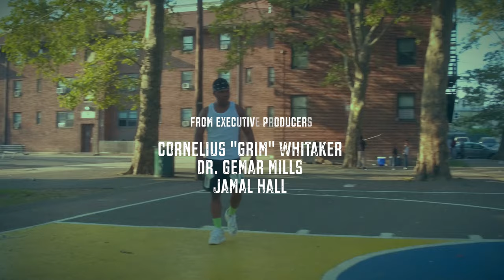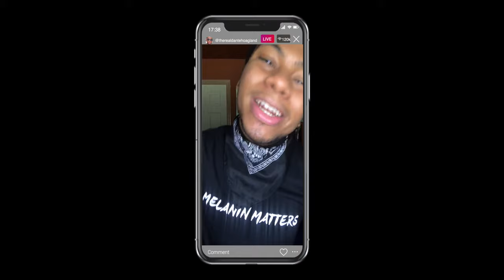LIT the Movie Official Trailer - First Jersey Club Movie